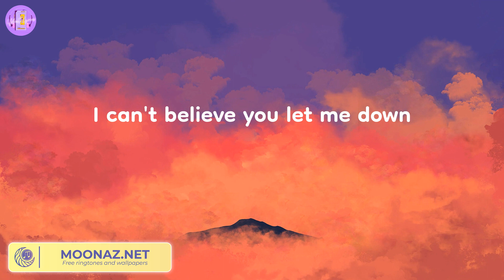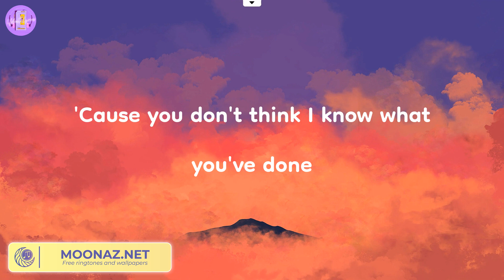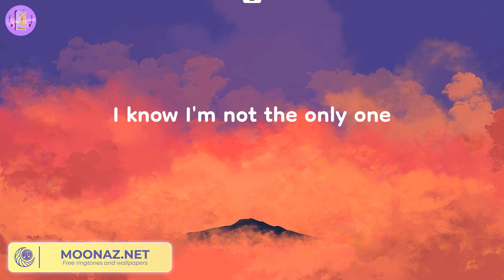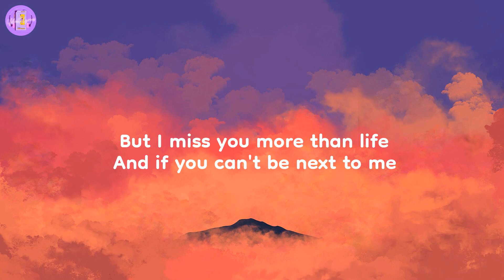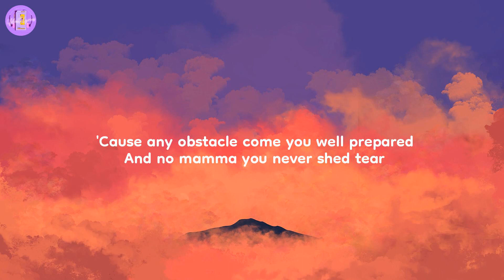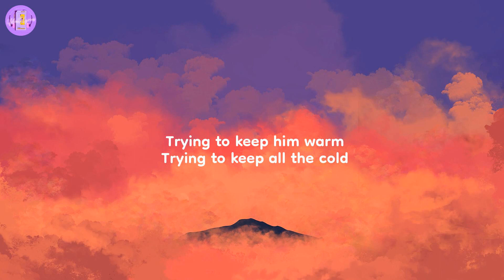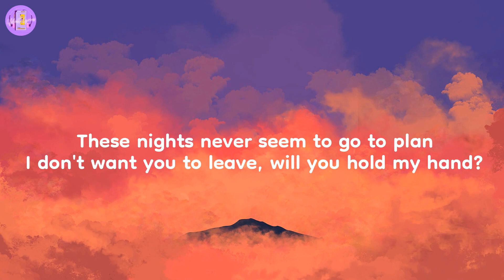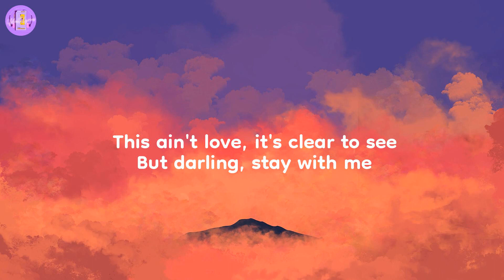I'm Not The Only One - Sam Smith (Lyrics)